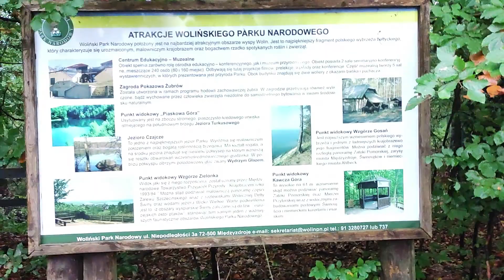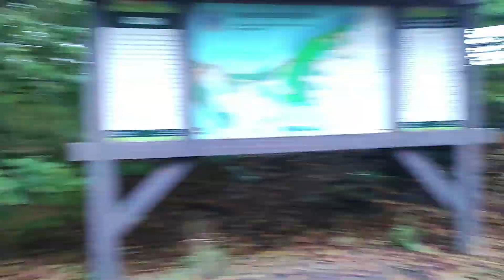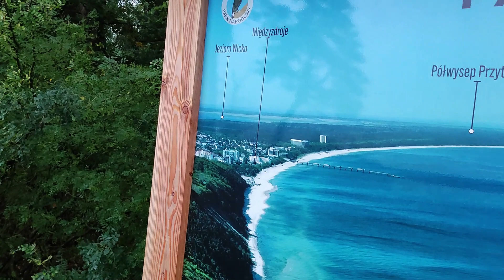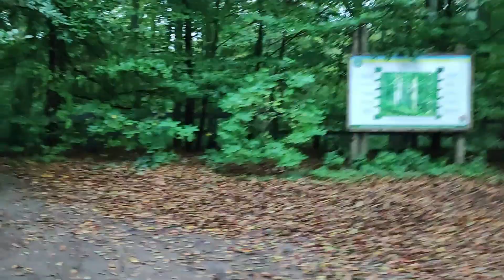MIĘDZYZDROJE PUNKT WIDOKOWY GOSAŃ , KLIFY, BUNKRY.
Wracamy z Międzyzdrojów do Dziwnowa w drodze wchodzimy na punkt widokowy Gosań . Widok z klifu i opuszczone Bunkry. Miejscowość Wisełka pole Golfowe i Droga Rowerowa w Dziwnowie